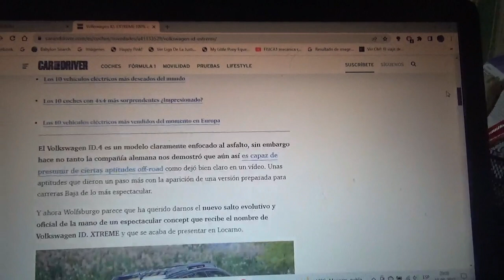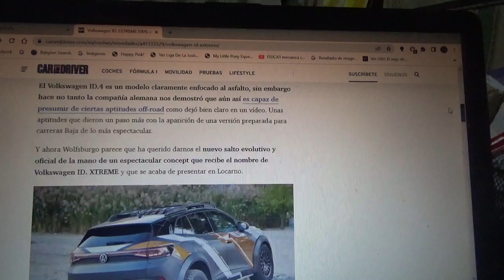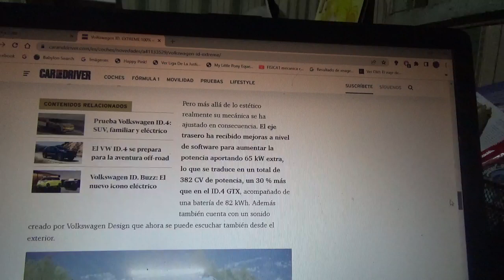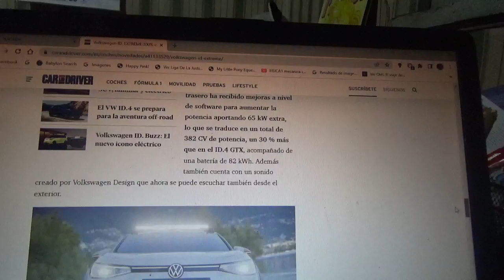Volkswagen ID Extreme información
En este vídeo les comento sobre como este coche concept totalmente eléctrico basado en el modelo ID GTX de la marca automotriz multinacional alemana domiciliada en Wolsburgo pero enfocado para la conducción off road